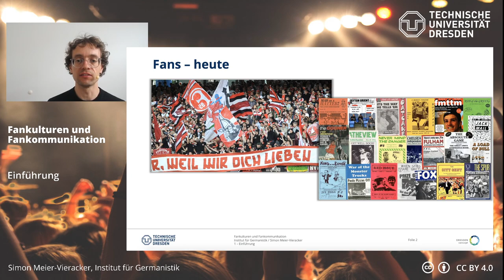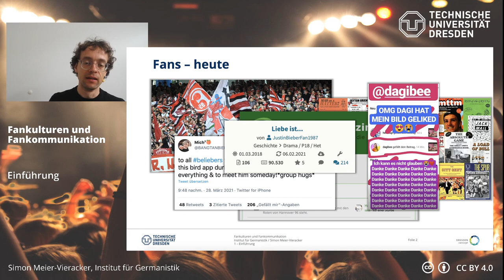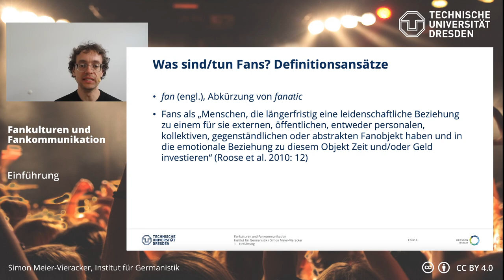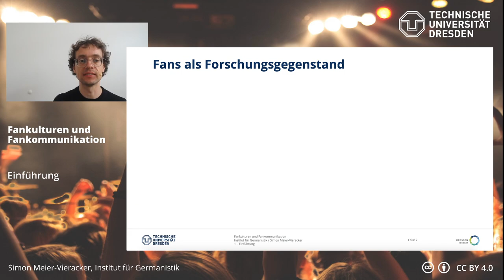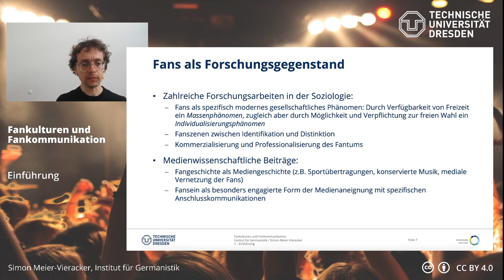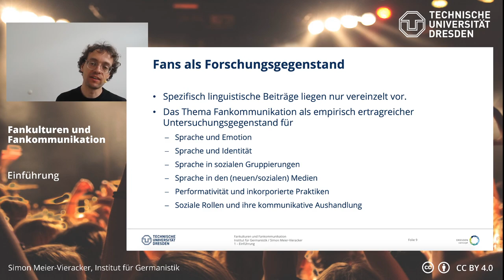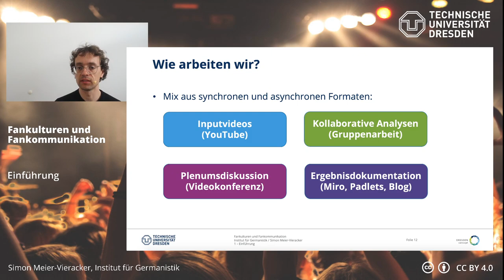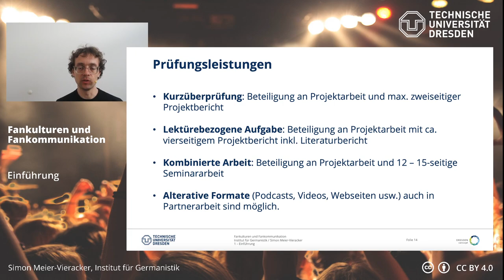Fankulturen und Fankommunikation – Einführung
00:00 Intro
00:35 Fans – damals und heute
07:21 Definitionsansätze
12:14 Fans als Forschungsgegenstand
20:28 Fragestellungen des Seminars
22:01 Organisatorisches